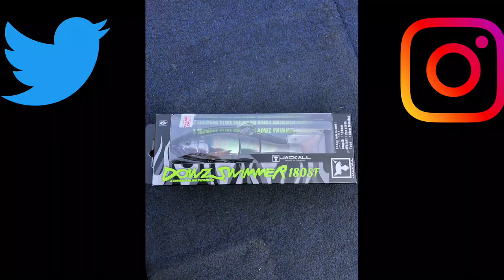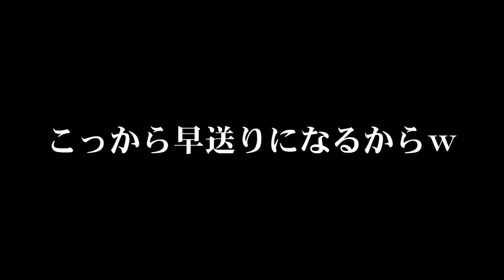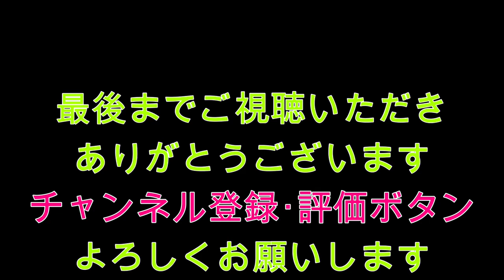問題：ダウズスイマー180SF 何投したでしょうｗ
今回の　くらチャンネル　は　中山川ダムです。

最近長靴に穴が開いてて浸水してるのを　　家を出て思い出して
途中の　釣具のポイント　に急行

これは天のお告げ！買え！投げろ！投げ倒せ！
と聞こえたような気がしてリアクションバイトしました！

そして2月の中山川ダム！で一日投げ倒してやりましたよｗ

さて、問題です！
わたしは、この日ダウスイ何投したでしょう！

くらチャンネルの　「Twitter」「Instagram」
下記のURLの内容を確認のしてもらえると　もしかしてもしかすると
投げ倒したダウスイが・・・・

締め切り4月4日　23:59分

詳細をこちらのブログに書かせてもらいました